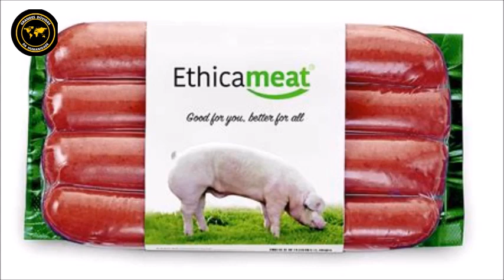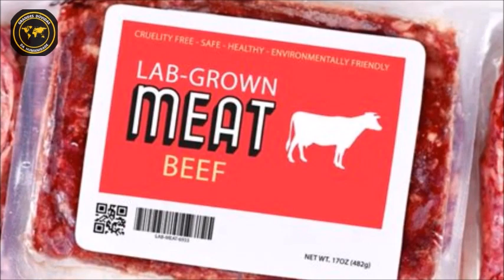CHURRASCO DE CARNE SINTÉTICA - COMERIA?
Olá, bem-vindos ao canal Grandes Dúvidas da Humanidade. Com certeza você já deve ter ouvido falar sobre carne de laboratório ou sintética nos dias de hoje. Principalmente quando, no início de dezembro de 2020, uma empresa dos Estados Unidos da América recebeu a aprovação legal para produzir "carne cultivada" em laboratório em Cingapura. Embora, por enquanto, só possa ser vendida em Cingapura, a notícia se espalhou pelo mundo todo, apresentando-se como uma opção nova e futurista. Mas como consumidor, é normal que várias perguntas surjam em nossa mente: será que é saudável? Como é elaborada? E a produção, é amiga do ambiente?